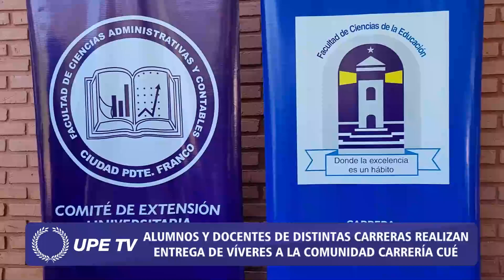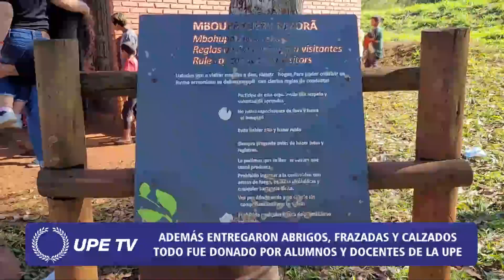SEGUNDA ENTREGA DE INSUMOS, ALIMENTOS, ROPAS, ABRIGOS - Campaña Día de la Bondad UPE 2023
SEGUNDA ENTREGA DE INSUMOS, ALIMENTOS, ROPAS, ABRIGOS
Resultado de la campaña Día de la Bondad UPE 2023

Este martes, docentes, directores, funcionarios, estudiantes de varias Carreras de la UPE y la decana de la Facultad de Ciencias de la Educación, Mg. Nélida Beatriz del Carmen Cappo, realizaron la segunda entrega de alimentos no perecederos (240 kilogramos), insumos varios, abrigos, frazadas, ropas y calzados a la comunidad indígena de Carrería Kue, de la localidad de Moisés Bertoni y a familias del Asentamiento llamado Alfredo Platz, cercano a Moisés Bertoni de Presidente Franco.
Esta es la segunda entrega solidaria producto de la campaña humanitaria denominada Día de la Bondad Universitaria UPE 2023. Esta campaña fue realizada durante cuatro semanas y concluyó el 13 de junio pasado con un gran festival artístico con elección de la Miss y el Mister Bondad Universitaria UPE 2023. El Consejo Superior Universitario de la UPE instituyó esta fecha como el día de la bondad para toda la comunidad educativa.
La primera entrega fue realizada el sábado pasado al Hogar de Ancianos San Agustín de Ciudad del Este. Seguirán más entregas a otras instituciones y comunidades ya que se colectó gran cantidad de donaciones. La campaña fue coordinada por los directores, coordinadores y miembros de Comités de Extensión Universitaria y la Dirección de Comunicaciones de la UPE, sede Pdte. Franco. Se agradece el trabajo y aporte de estudiantes, docentes, directivos, decanos, directores, secretarios académicos y funcionarios de la UPE.